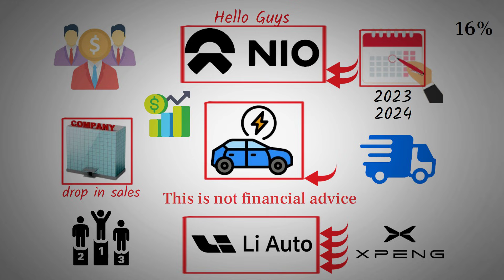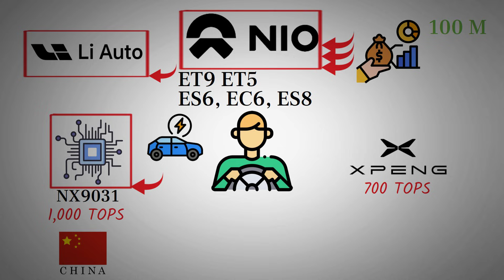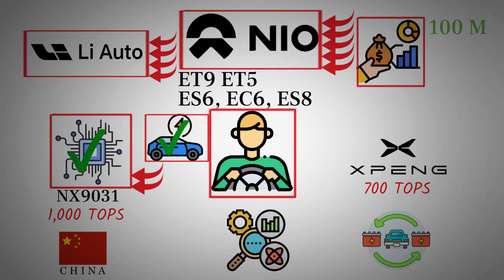NIO vs Li Auto | Who Leads in Chips, AI, and EV Innovation? - NIO stock.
This video breaks down one of the most surprising developments in China’s EV industry: Li Auto’s sudden sales decline after years of record-breaking growth. With October deliveries falling 16% year-over-year, the company is now facing the consequences of slow innovation, long product cycles, delayed global expansion, and falling behind in advanced tech—especially autonomous driving and in-house chips. Meanwhile, NIO’s innovation-first strategy, including its powerful Shenji NX9031 chip with over 1,000 TOPS, continuous software upgrades, and rapid model development, has kept it ahead in the competitive EV race. This video explains what went wrong for Li Auto, how they plan to recover, and why this serves as a major reminder that in the fast-moving EV market, any slowdown in innovation can cost a company its position.